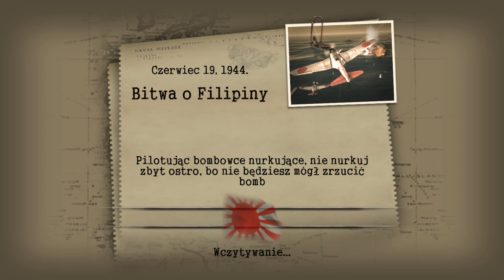Battlestations Midway BSmodHQ 1.0 Skirmish: Classic- IJN (#4) Bitwa O Filipiny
Over a decade since Battlestations Midway received any content we proudly present BSmodHQ Update v.1.0 for BSM. Featuring brand new Multiplayer maps, Skirmish mode with all Multiplayer maps available for Single Player vs AI and of course tons of gameplay changes. The mod includes Midway Modders Mappack 1 & 2 for your convenience.